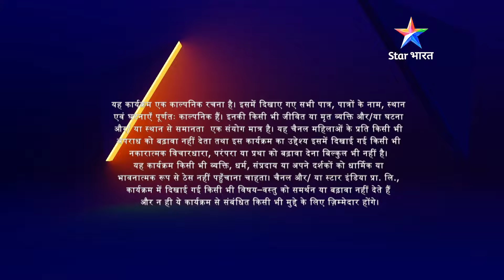Kya Maan ko mana paayegi Geet? | Geet Hui Sabse Parayi | गीत हुई सबसे पराई-Part 217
►*About*
Maan ko manaane ke liye Geet ne apnaaya modern tareeka. Kya Geet ka plan kaam karega?